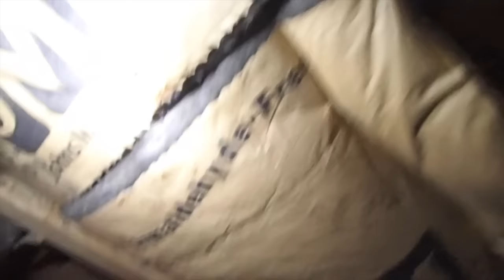The F#$%^&* Cat!!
This video is about The F#$%^&* Cat!!